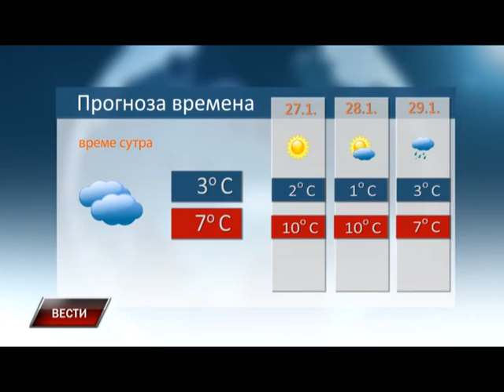Vesti 25 01 2016